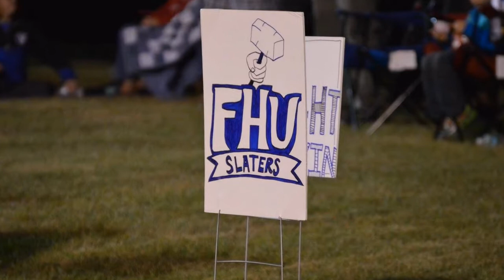2017 Fair Haven Sports Rap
Music designed and produced by Fair Haven Student Daniel Murray